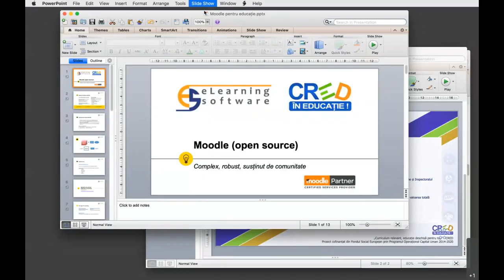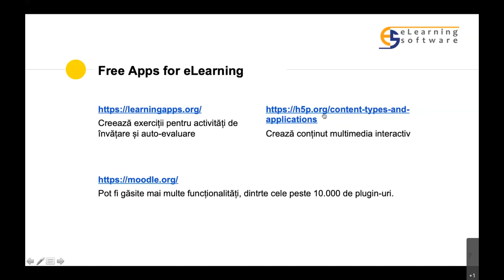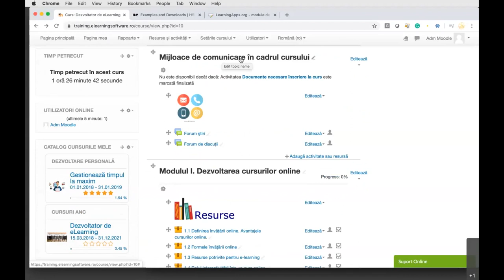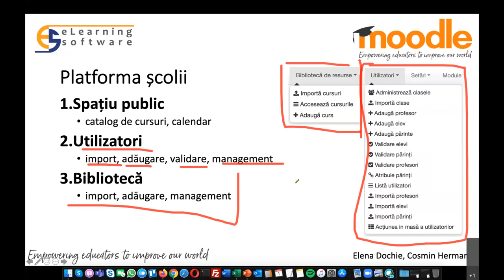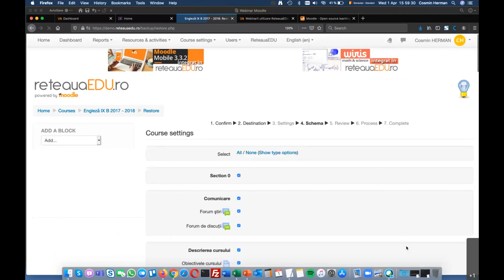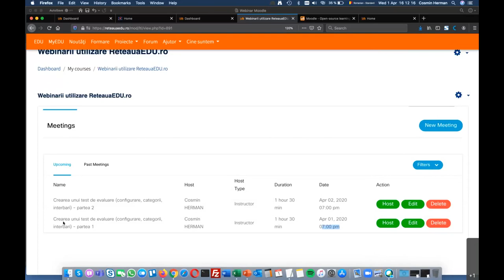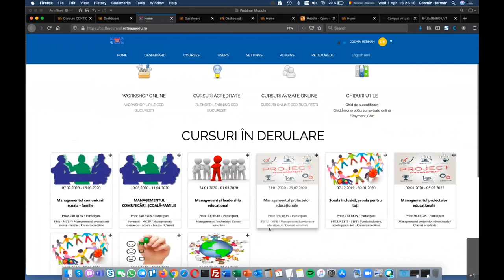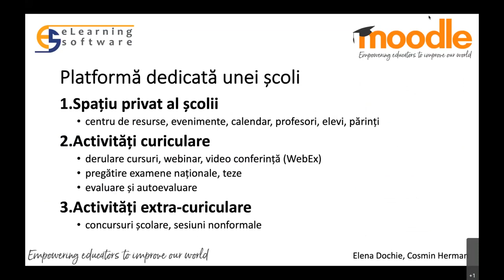Moodle pentru învățare colaborativă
Aceasta este înregistrarea webinarului „Moodle pentru învățare colaborativă”.